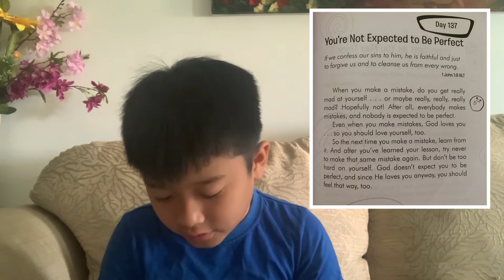DAY 137: You’re Not Expected to Be Perfect - 1 John 1:9 | Morning Devotional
If we confess our sins to him, he is faithful and just to forgive us and to cleanse us from every wrong. - 1 John 1:9